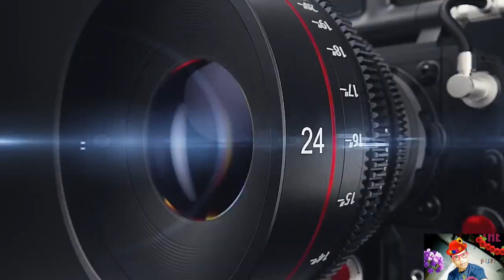তোর লাগিয়া কান্দে পরান | Tor Lagia Kandde Paran | Emon Khan |Bangla New MusicVideo2020 | hero Imran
New Song " তোর লাগিয়া কান্দে পরান | Tor Lagia Kandde Paran " is bengali Music Video released in ZS Entertainment. This Music Video is released by ZS Entertainment. We also feature all sorts of Music & Music Video, & More feature, etc. join with us !!!.

বন্ধুরা আমাদের ভিডিওটা যদি ভালো লেগে থাকে

 করুন শেয়ার করুন কমেন্ট করুন সাথেই থাকুন

পরবর্তী ভিডিও আপলোডের জন্য অপেক্ষা করুন

 আইকনটি চাপ দিয়ে রাখুন ধন্যবাদ

YouTube This channel may use some copyrighted materials without specific authorization of the owner but contents used here falls under the “Fair Use” as described in The Copyright Act 2000 Law No. 28 of the year 2000 of Bangladesh under Chapter 6, Section 36 and Chapter 13 Section 72.

Original credits

Song : তোর লাগিয়া কান্দে পরান |
Singer : Emon Khan
 Lyric : Azim Babu
Tune : Azim Babu
 Label : ZS Entertainment

Video : Music Video
Cast : Razu Chowdhury, Momi Khan, Jannat D.O.P : HR Team
Edit : Sajibujjaman Dipu
Color : Sajibujjaman Dipu
 Director : Reza Mahmud

Cover information

Model: DJ Imran nil
Camera: DJ bapi
Editing: DJ Imran media team
Colourst: Aakash
Level: DJ Imran media

Popular Song Of ZS Entertainment

Anti- piraead warning
this content copyright  DJ Imran media Any vnavtho hi sed rcprodvction redistri butio or neu pload is strictly  prohibited of this material. Legal action win be  taken against those who violate the copyright of following material protected
DJ Imran media also received this all off rights contacts & DJ Imran media,&
                     (  DJ Imran nil)